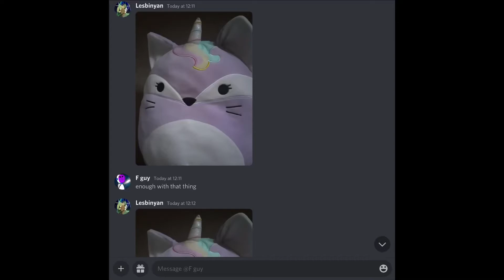The Wrath of Pancake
As requested by F Guy